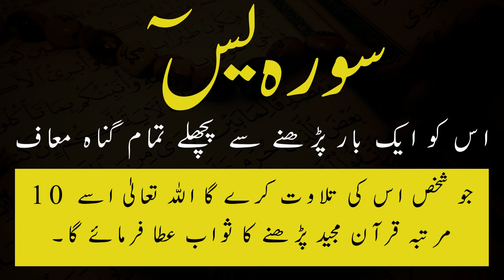Surah Yaseen Full Recitation | Surah Yaseen Tilawat | 10 Times Reward | Beautiful Recitation | Quran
سورہ يسٓ
اس کو ایک بار پڑھنے سے پچھلے تمام گناہ معاف
جو شخص اس کی تلاوت کرے گا اللہ تعالیٰ اسے  10
مرتبہ قرآن مجید پڑھنے کا ثواب عطا فرمائے گا۔
Reciting Surah Ar-Rehmans Brings prosperity and success in home. By Reciting it Daily Allah ALmighty rewards a person with the Ajar of reciting Quran For 10 times.